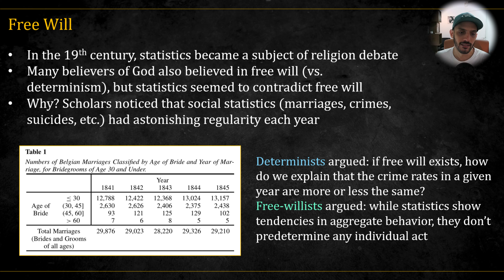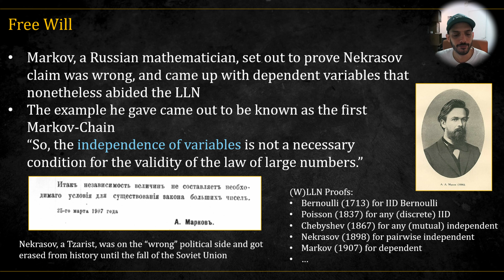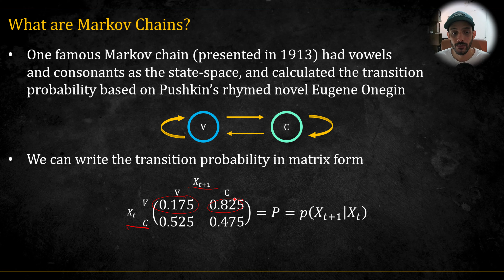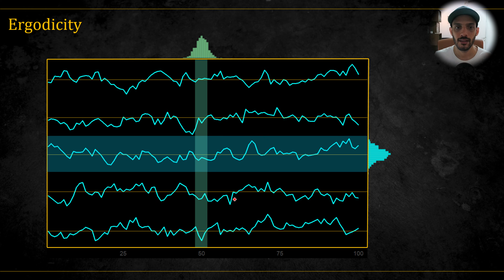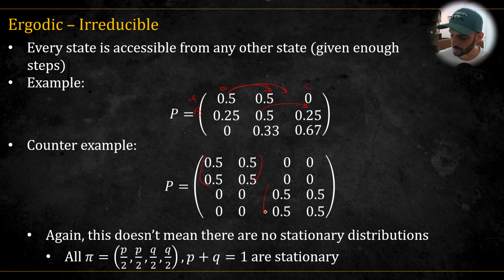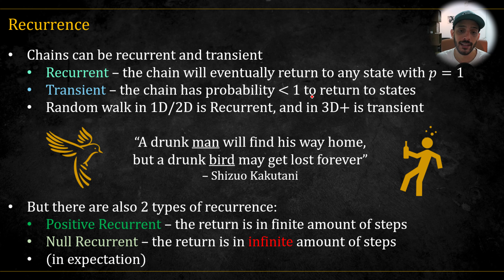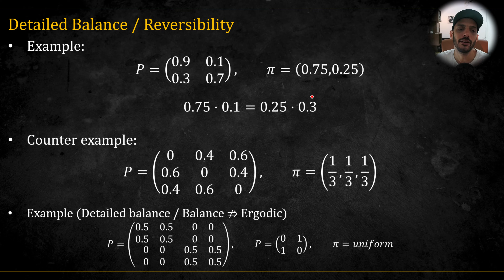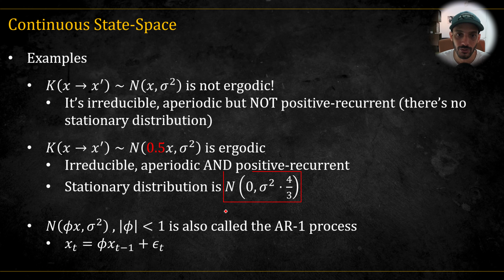MCMC - 2 - Markov Chains